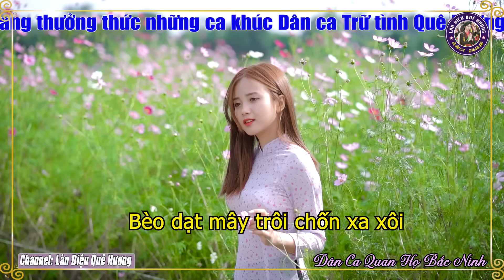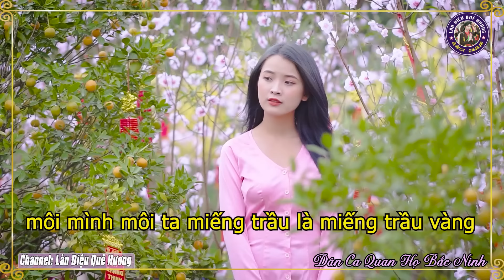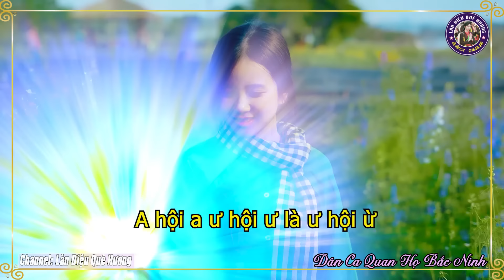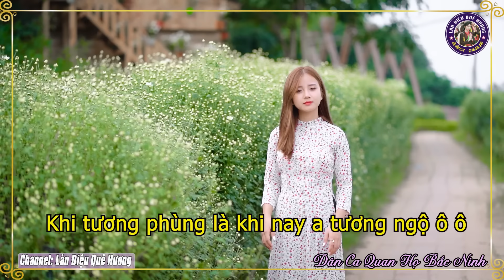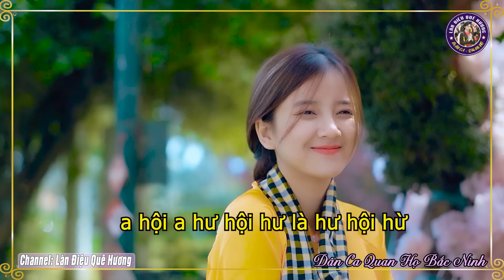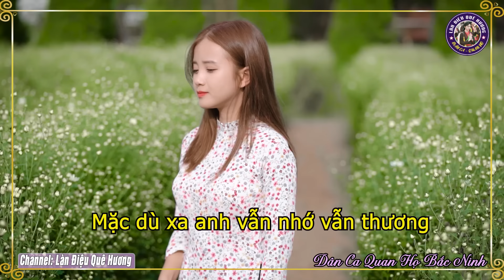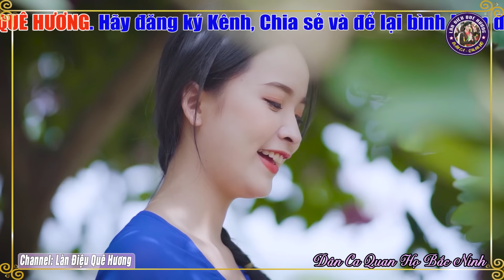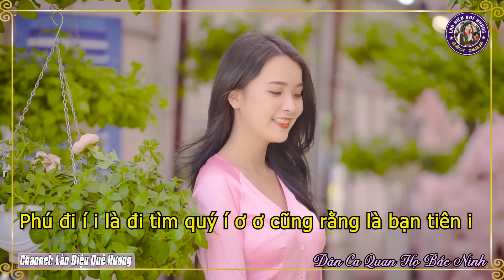Song Ca Quan Họ Bắc Ninh Ngọt Lịm Tim Nghe Là Nhớ Mãi - 81 Bài Dân Ca Quan Họ Say Đắm Bao Thế Hệ #06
♻ TRACKLIST
1. BÈO DẠT MÂY TRÔI - NS Kim Cúc
2. BA QUAN MỜI TRẦU - NS Kim Cúc & Quốc Chiến
3. NGỒI TỰA MẠN THUYỀN - NS Kim Cúc
4.  MƯỜI NHỚ - NS Kim Cúc
5. LỜI THƯƠNG TA NGỎ CÙNG NHAU - NS Kim Cúc & Quốc Chiến
6. HOA THƠM BƯỚM LƯỢN - NS Kim Cúc & Quốc Chiến
7. TƯƠNG PHÙNG TƯƠNG NGỘ - NS Kim Cúc
8. BUÔN BẤC BUÔN DẦU - NS Kim Cúc & Quốc Chiến
9. GỬI VỀ QUAN HỌ - NS Kim Cúc & Quốc Chiến
10. CÂY TRÚC XINH - NS Kim Cúc
11.  LÓNG LÁNH LÚNG LIẾNG - NS Kim Cúc
12. CÒN DUYÊN - NS Kim Cúc & Quốc Chiến
13. ĐÊM SÔNG CẦU - NS Kim Cúc & Quốc Chiến
14. GIÃ HỘI - NS Kim Cúc
15. CÂU QUAN HỌ NGƯỜI ƠI - NS Kim Cúc & Quốc Chiến
16. LÝ GIAO DUYÊN - NS Kim Cúc & Quốc Chiến
17. TÌNH YÊU TRÊN DÒNG SÔNG QUAN HỌ - NS Kim Cúc
18. TÌM EM QUA CÂU DÂN CA - NS Kim Cúc
19. VÀO CHÙA - NS Kim Cúc
20. CHÂN QUÊ - NS Kim Cúc
21. EM HÁT CHO ANH NGHE - NS Kim Cúc
22. GỌI ĐÒ - NS Kim Cúc
23. KHÁCH ĐẾN CHƠI NHÀ - NS Kim Cúc

✪ Các Tác Phẩm Đã Được Cấp Phép bởi TRUNG TÂM BẢO VỆ QUYỀN TÁC GIẢ ÂM NHẠC VIỆT NAM HỢP ĐỒNG SỬ DỤNG QUYỀN TÁC GIẢ SỐ 553/2023/HDQTGA-HN//MR